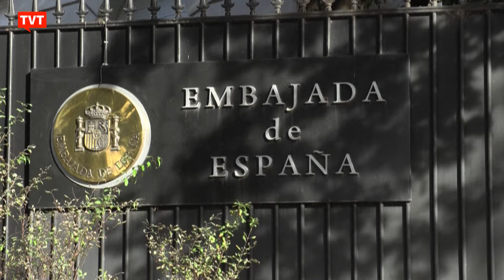Crise diplomática entre Espanha e Argentina se agrava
A subida de tom da Espanha se dá depois que Milei afirmou em uma entrevista que não vai pedir desculpas, como tinha exigido o primeiro-ministro da Espanha, Pedro Sánchez. O conflito diplomático explodiu no domingo, quando Milei se referiu à mulher de Sánchez, Begoña Gómez, como uma ‘mulher corrupta’, durante uma reunião em Madri de líderes da extrema-direita organizada pelo partido espanhol Vox.